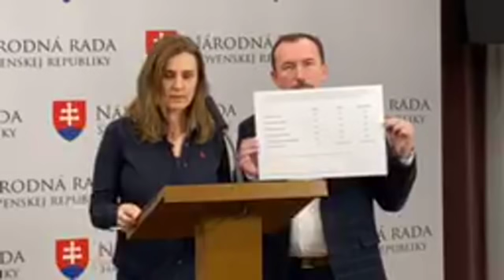175 rán do srdca matky - ako sú na Slovensku potláčané práva detí a ich rodičov